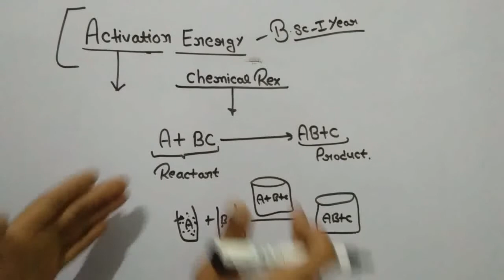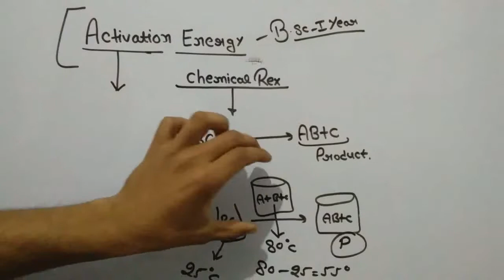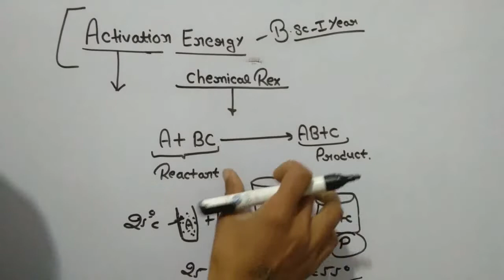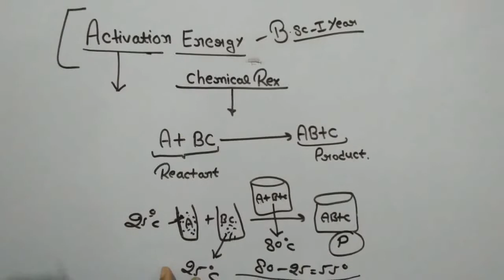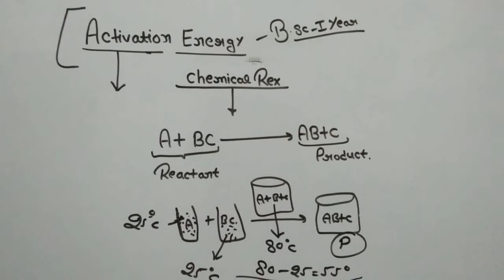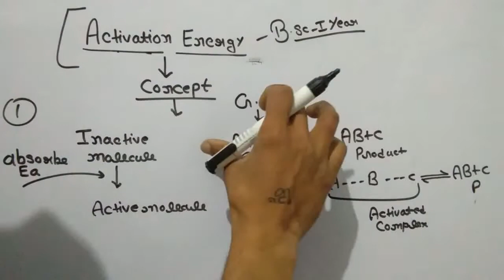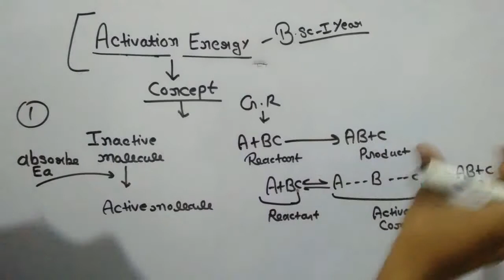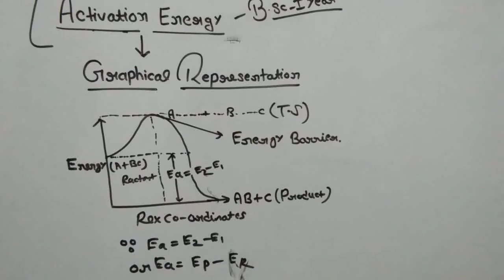Activation energy (physical chemistry)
Concept and daigramatical representation of Activation energy